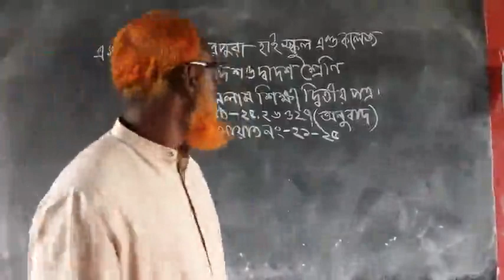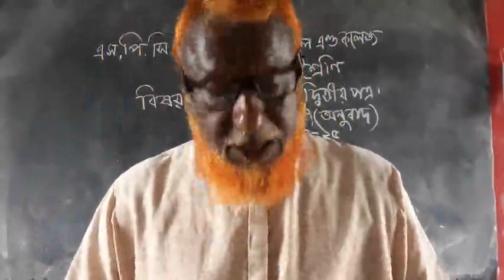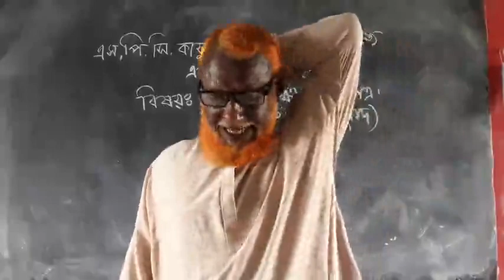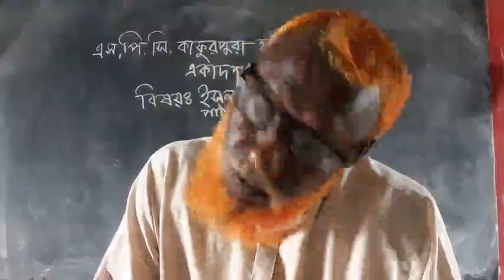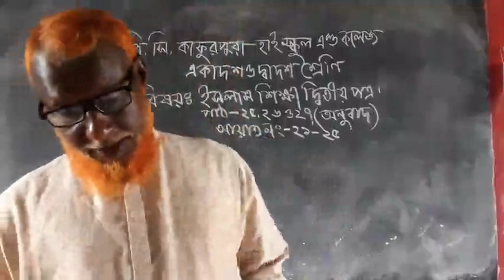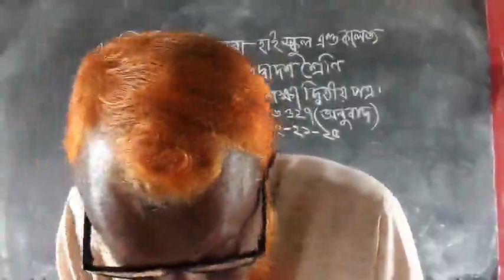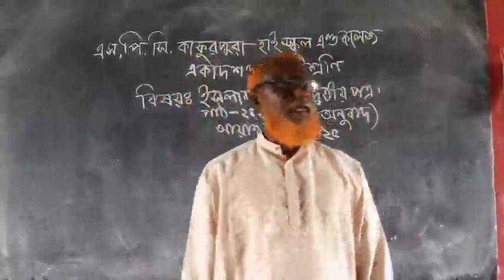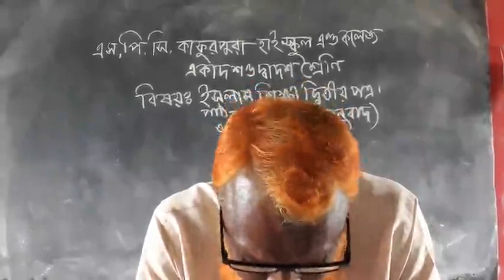jillu sir 51